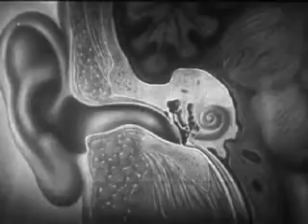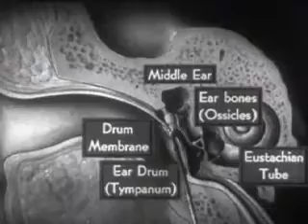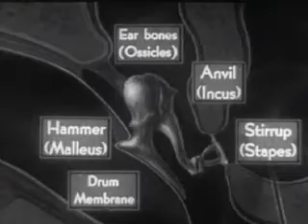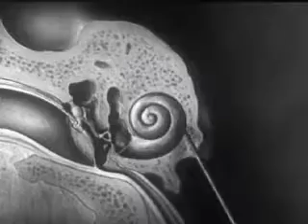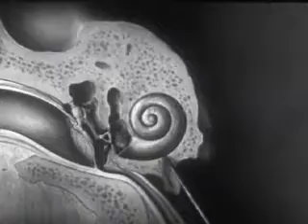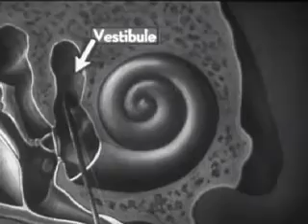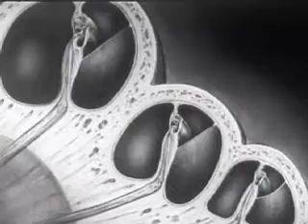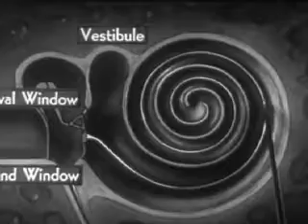Science of the 1950s: How the Ear Functions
OUTLINES STRUCTURE & FUNCTION OF THE HUMAN EAR, SOUND WAVES ARE BRIEFLY EXPLAINED. ANIMATION REVEALS FUNCTION OF TYMPANIC MEMBRANE & OSSICLES OF EAR BONES & OTHER PARTS OF THE EAR. Shows the transmission of sound waves by the tympanic membrane and the ossicles to the oval window and illustrates pressure equalization in the middle ear by the eustachian tube.